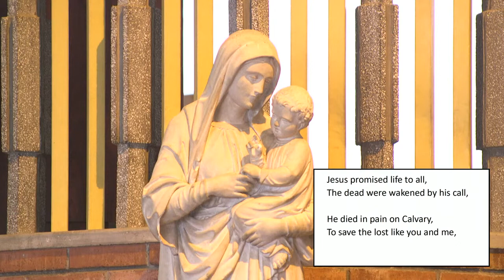4th Sunday of Advent Mass with Fr Joe Arimoso SJ - 20 December 2020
Broadcasting Live from St George's College Chapel, With Fr Joe Arimoso SJ at 9am